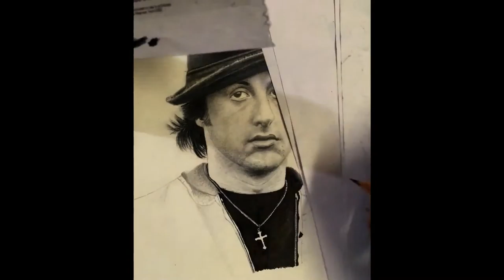Rocky Balboa (Sylvester Stallone) realistic portrait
Rocky Balboa (Sylvester Stallone) realistic portrait from rocky 1